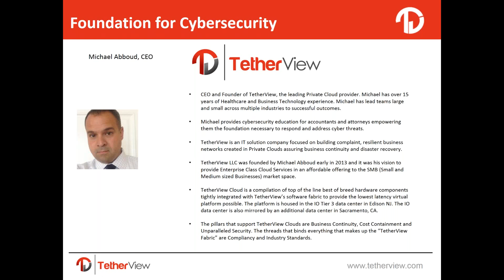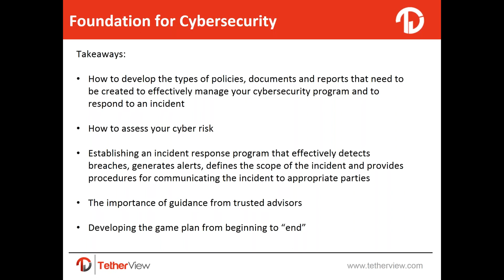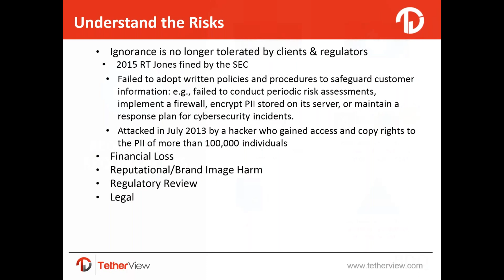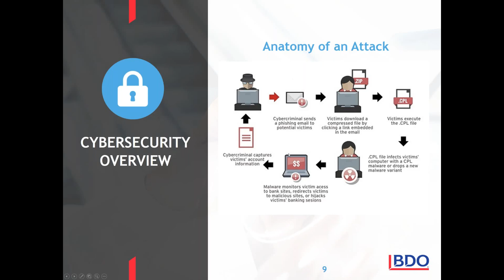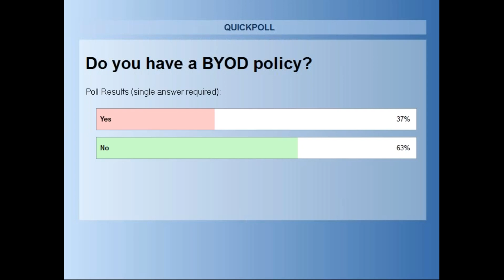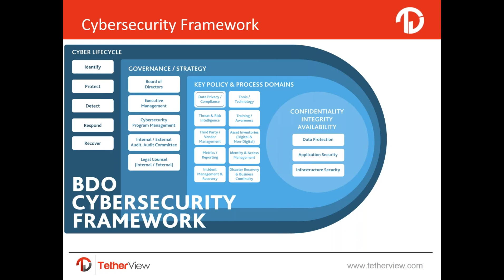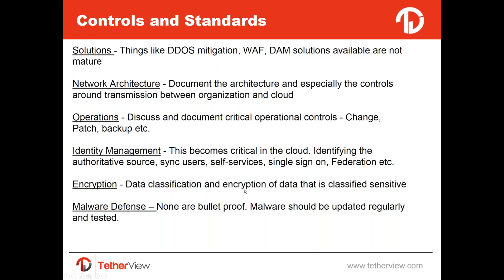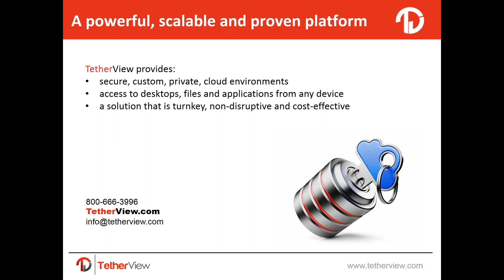Foundation for Cybersecurity May 25 2016 Video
Foundation for Cyber security.

How to develop the types of policies, documents and reports that need to be created to effectively manage your cybersecurity program and to respond to an incident

How to assess your cyber risk

Establishing an incident response program that effectively detects breaches, generates alerts, defines the scope of the incident and provides procedures for communicating the incident to appropriate parties

The importance of guidance from trusted advisers

Developing the game plan from beginning to “end”